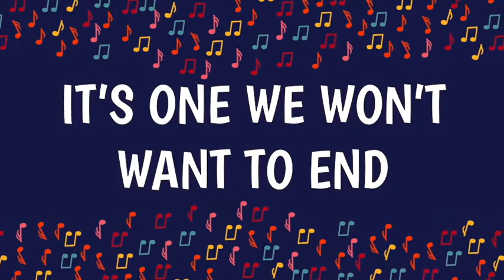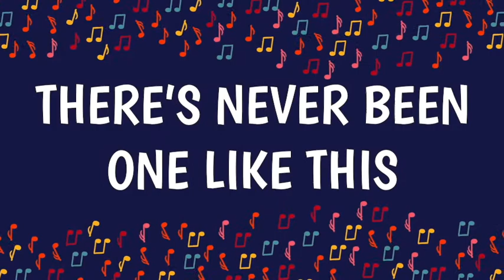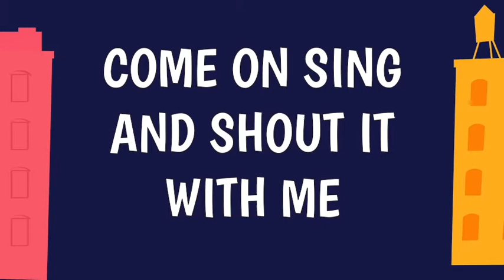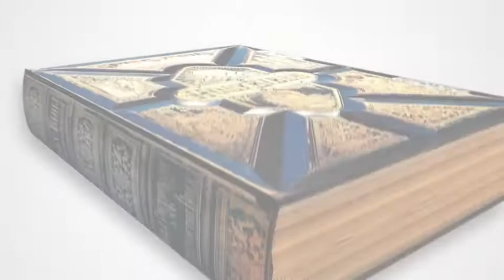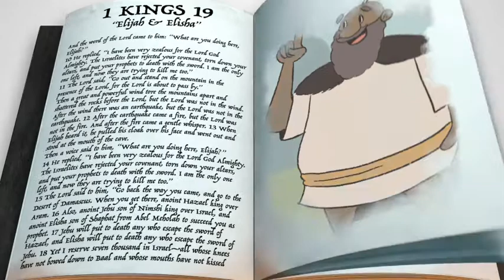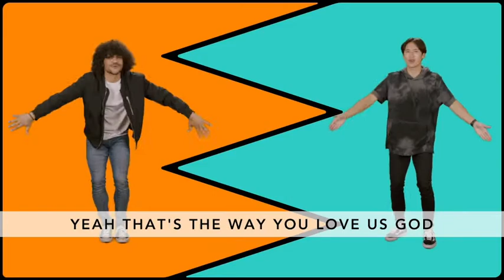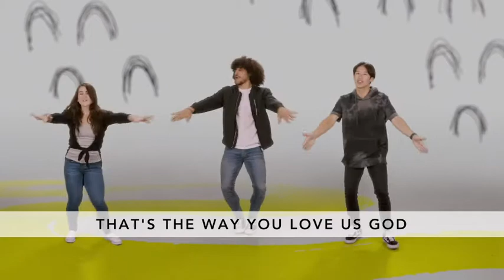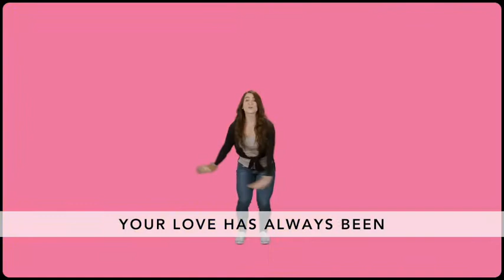Sept 20 | Elementary Church